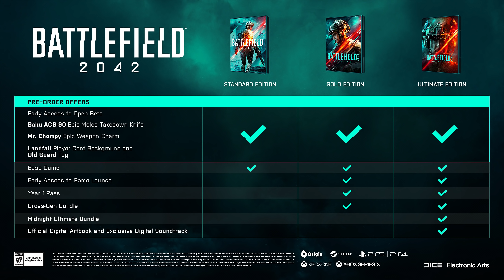Battlefield 2042 FIRST LOOK! - Everything you need to know in 17 minutes!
This is your Battlefield 2042 first look, including everything you need to know in 17 minutes! This includes Battlefield 2042 gameplay details, maps, weapons, vehicles, game modes, Hazard Zone, Specialists and even more information from the Battlefield 2042 reveal trailer!

In Battlefield 2042, the world is on the brink. Shortages of food, energy and clean water have led to dozens of failed nations, creating the greatest refugee crisis in human history. Among these Non-Patriated, or No-Pats, are families, farmers, engineers - and even soldiers. Amidst this crisis, the United States and Russia draw the world into an all-out war. No-Pat Specialists join both sides, not fighting for a flag, but for the future of the Non-Patriated in this new world. Players will jump into the boots of Specialists, an all-new type of playable soldier for the franchise. Inspired by the traditional four Battlefield classes, Specialists will be equipped with their own unique Specialist Trait and Specialty, and will have fully customizable loadouts. As a Specialist, players will have access to a cutting-edge arsenal of weapons, equipment and vehicles to use in battle. These powerful new tools give creative players a wealth of options as they find the perfect combination to fit their play style and outsmart and outgun opponents on the battlefield. “Battlefield 2042 is an evolution of the franchise and embraces what our players want - the ultimate Battlefield multiplayer sandbox with intense combat and a ton of incredible, unexpected events,” said Oskar Gabrielson, General Manager of DICE. “All of us across DICE in Stockholm, DICE LA, Criterion and EA Gothenburg have had so much fun developing this game and now it’s time to let players jump in. What they’ll find is that we’ve built three distinct, absolutely epic experiences that we think they’ll love.” The biggest, most ambitious title in the franchise, Battlefield 2042 includes:

● All-Out Warfare - the next generation of fan-favorite modes Conquest and Breakthrough, featuring the largest maps ever for the franchise and for the first time, up to 128 players. Experience the intensity of All-Out Warfare in large-scale battles like never before on maps filled with dynamic weather, dangerous environmental hazards and spectacular world events that see tornadoes rip across the map and sandstorms block out the sun.
● Hazard Zone - an all-new, high-stakes, squad-based game-type for the Battlefield franchise that is a modern take on the multiplayer experience that is distinctly DICE but very different from All-Out Warfare’s Conquest or Breakthrough modes.
● TO BE ANNOUNCED - the third experience, being developed by DICE LA, is another exciting new game-type for the franchise. This experience is a love letter to Battlefield fans and one that long-time players will feel right at home with. Tune-in to EA Play Live on July 22 for all the details. Battlefield 2042 is available now for pre-order and is set to launch on retail and digital storefronts on October 22 for $59.99 on Xbox® One PlayStation®4,and PC, and $69.99 on Xbox® Series X and S and PlayStation®5. . Players who pre order will receive early access to the Open Beta** and have three different editions to choose from, including the Battlefield 2042 Gold Edition for $89.99 on PC and $99.99 on console, or the Battlefield 2042 Ultimate Edition for $109.99 on PC or $119.99 on console.

🎮 Capture your gameplay the same way I do!

This channel is all about FPS gameplay, sniping, tips & tricks and guides! At the moment I'm really enjoying playing Call of Duty Warzone whilst we wait for Battlefield 6 gameplay, details and information. I mainly do Battlefield 5 gameplay and Battlefield sniping on all the different games: Battlefield 5, Battlefield 1, Battlefield 4 and Battlefield 3. I often play solos, duos, trios and squads. I have over 1000 hours experience in every Battlefield and I hope to play more FPS games in 2021. I hope you enjoy my sniper gameplay and Warzone gameplay as much as I do making it.